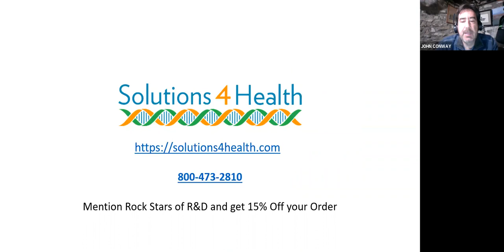Anton Nagy Ph.D., Rock Stars of R&D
Courageous Chemical Engineer, Humble HTE engineer, Founder, and CEO of Integrated Lab Solutions, Anton has an interesting journey that others can definitely learn from!